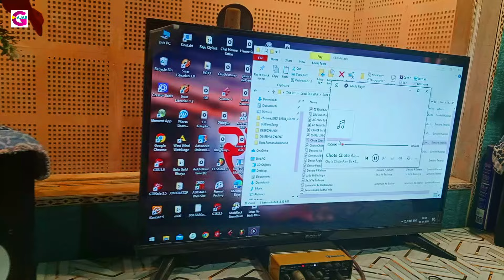Suman Raj और Abhi Aakash का बवाल गाना | Chhote chhote aam | छोटे छोटे आम | Bhojpuri video song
► Album :- Chhote chhote aam
► Song :- Chhote chhote aam
► Singer :- Abhi Aakash & Suman Raj
► Lyrics :- Abhi Aakash
► Video Director :-
► DOP :-
► Feat :-
► Project Design :- PC GFX 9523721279
► Choreographer :-
► Concept :- G.T Media
► Producer :- Kumar DP
► Label / Company :- Gajab Entertainment

► Digital Partner : - PKS DIGITAL pvt.ltd